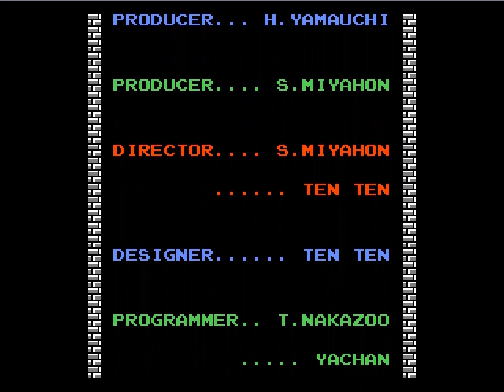Darkside 66 Part 8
Ein Happy End ?